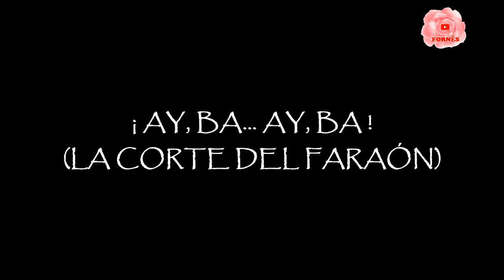ROSITA FORNÉS * ¡ AY, BA… AY, BA ! * LA CORTE DEL FARAÓN * VICENTE LLEÓ * G. PERRÍN * M. DE PALACIOS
Versión de Rosita de este cuplé perteneciente a la zarzuela La Corte del Faraón.
Lamentablemente, esta es la única grabación que tengo de esta zarzuela, a pesar de que la hizo en varias ocasiones en programas de televisión. Por lo que, debieran existir algunas grabaciones de audio con los temas más importantes de la misma.
Si alguien tuviera alguna y la quisiera compartir, siempre será bienvenida.

Canción: ¡ Ay, ba… Ay, ba ! (cuplé)
Zarzuela: La Corte del Faraón (Opereta Bíblica)
Autores: Vicente Lleó (Música), Guillermo Perrín y Miguel de Palacios (Letristas)
Intérprete: Rosita Fornés
Pianista: Héctor Zervigón
Espectáculo: LA FORNÉS A ESCENA
Dirección: Alfonso Menéndez
(Sala Avellaneda, Teatro Nacional de Cuba / Agosto 1989)